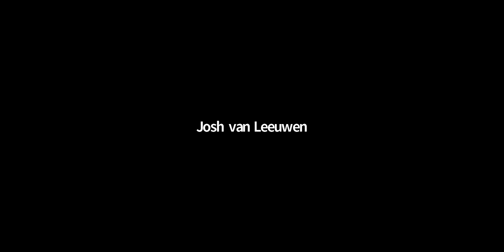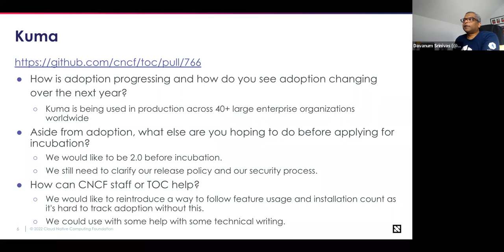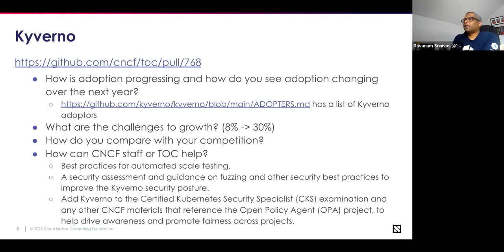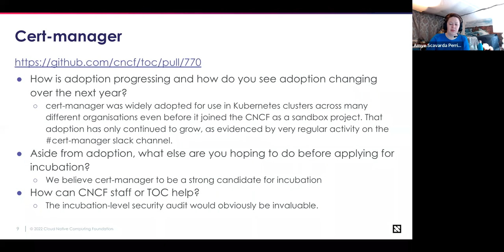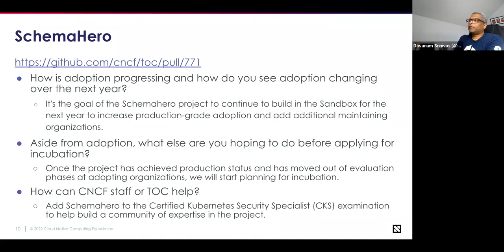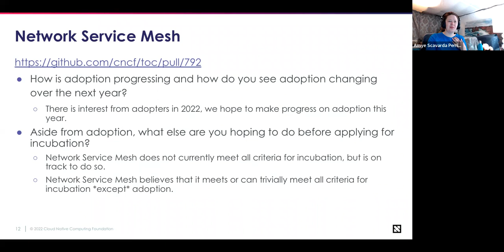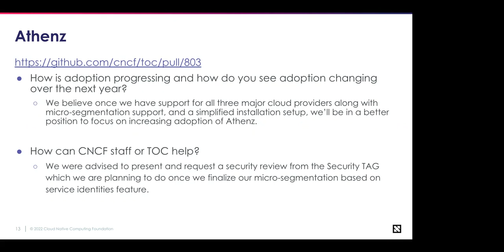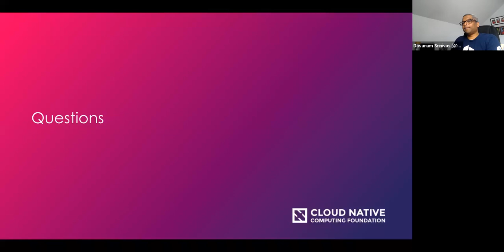CNCF TOC Meeting 2022-03-15